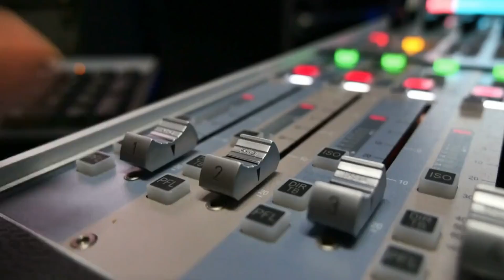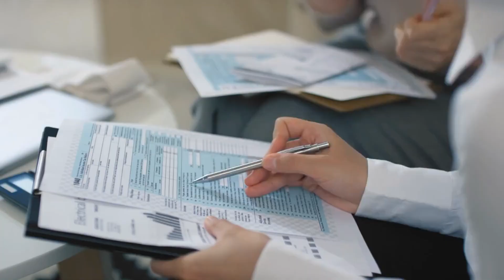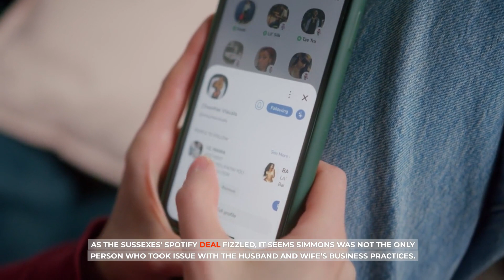BETRAYAL OR BUSINESS? The Truth Behind Harry and Meghan's Controversial Exit from Spotify!